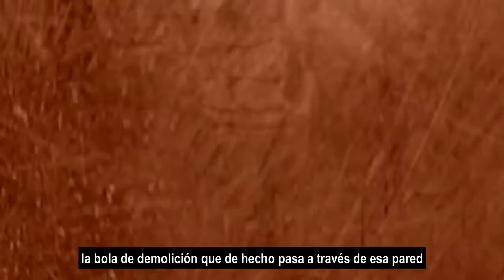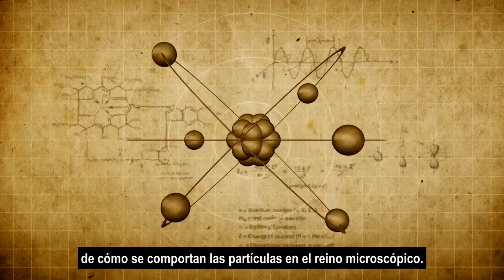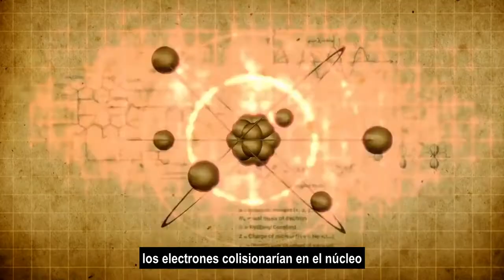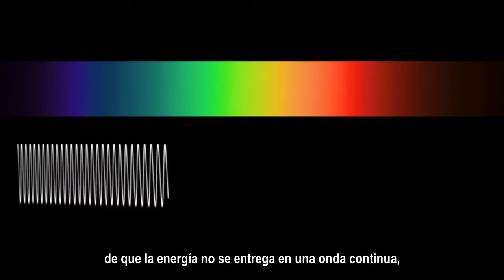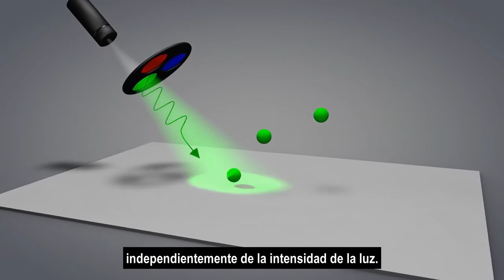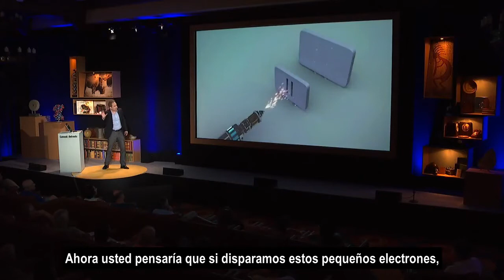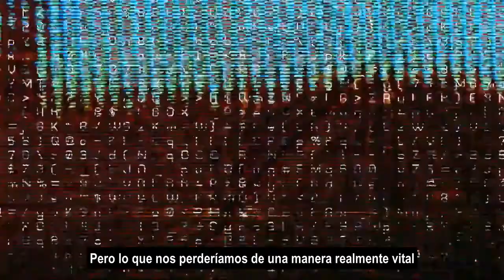Explorando la historia cuántica con Brian Greene - Parte I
El físico teórico y autor de best-sellers Brian Greene nos lleva a un viaje a través de los descubrimientos de la física cuántica. ¿Cómo es que la mecánica newtoniana dio paso al mundo más complejo y moderno de la mecánica cuántica?